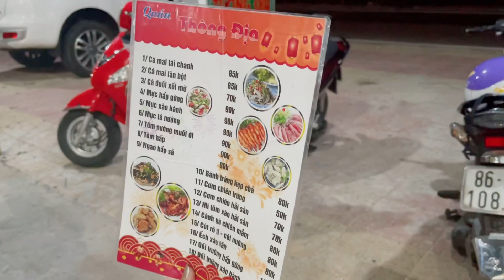Hồ Bích Trâm “tố” cô dâu Thanh 3T trang điểm hết cả buổi sáng mém trễ giờ đãi khách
Đây là lênh Youtube chính thức của viên Hoài An, nơi dành cho những ai yêu mến có thể theo dõi mọi hoạt động trong đời sống hằng ngày, ẩm thực, du lịch, và những phút ngẫu hứng đầy màu sắc ở hậu trường đoàn phim...
Mọi người yêu mến Hoài An thì bấm theo dõi và “chuông “🔔🔔🔔 để nhận thông báo khi có clip mới của Hoài An nhé!
Mong cả nhà ủng hộ, góp ý để kênh ngày càng phong phú và chất lượng hơn!!